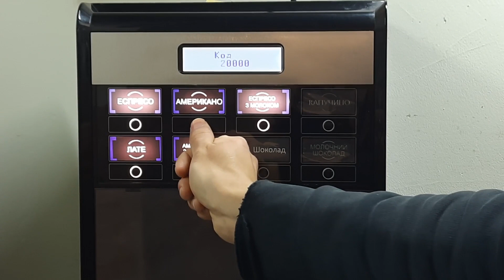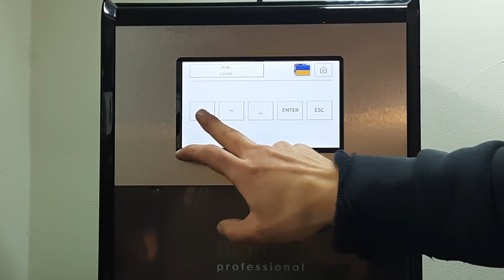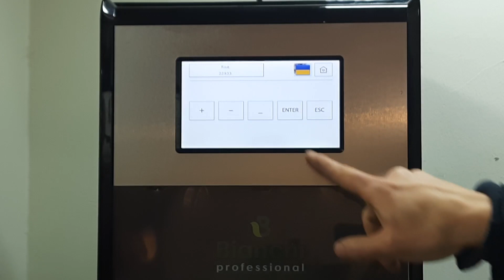Как спасти кофеварку Bianchi Gaia от мороза?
В данном ролике, я расскажу вам, как подготовить кофеавтомат на ночь или к транспортировке когда на улице минус.